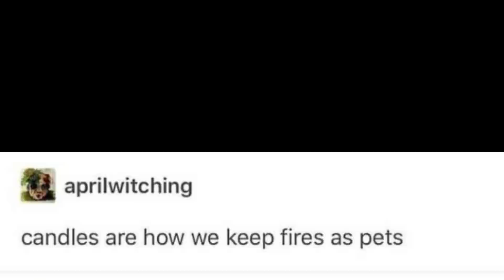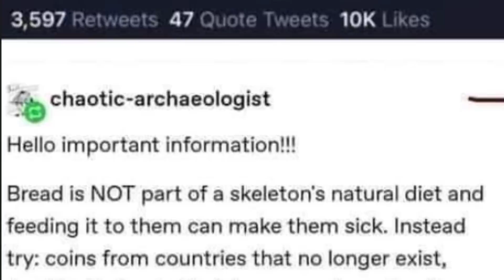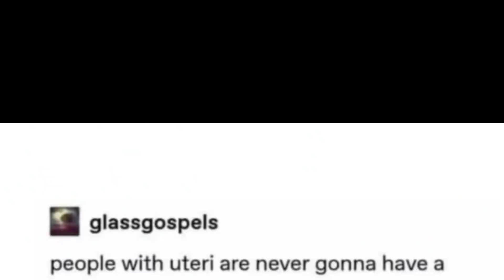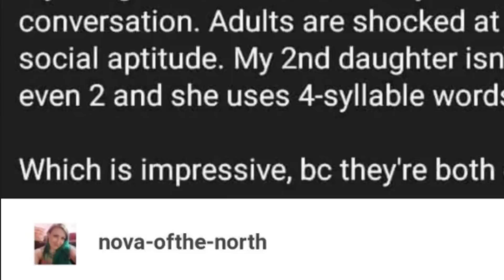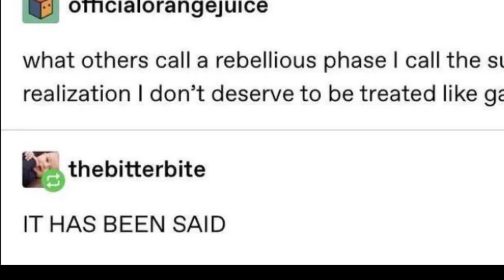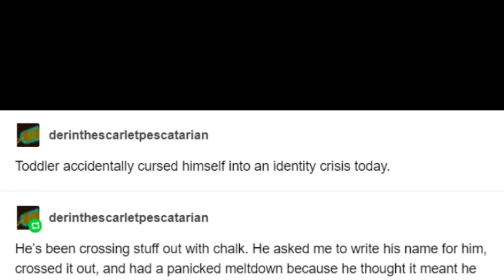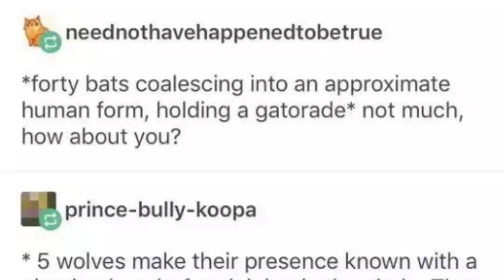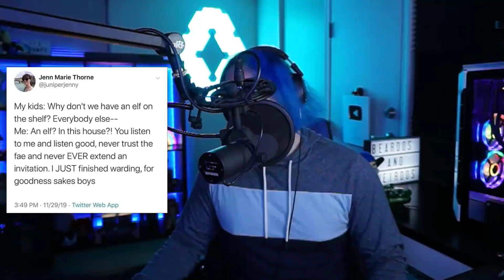men? how about NO💜| r/WitchesVsPatriarchy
Today's video is on a subreddit so many of you have been asking for something for around 2 years! And I'm finally covering it! I really enjoyed this one, and if you did too, please comment on this and let me know. If enough of you do then I can cover it again in the future! And I'd love that, hehe.

Alright, let's poke some gentle fun at the patriarchy! heheh
and, as always... STOP FAKE POCKETS!